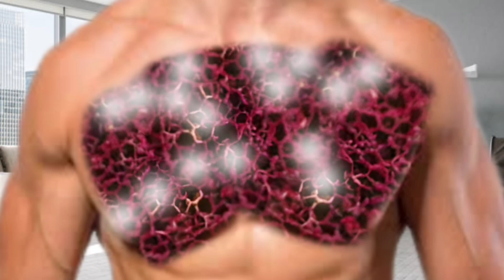ASMR removal eyes trypophobia buk and scorpion infected boys | ASMR chest belly treatment.....